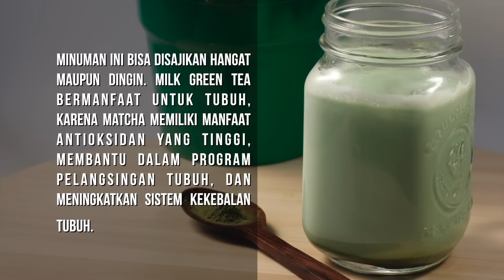Milk Green Tea | Minuman #073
Ini dia resep minuman yang disukai banyak orang dari yang masih kecil, sampe dewasa. Dari yg super gaul sampe yang alay kronis. Semua belakangan ini tersihir sama yang namanya milk Green Tea.

Resep lengkap bagaimana cara membuat Milk Green Tea dapat dilihat di bawah.

Bahan:
Gula
Matcha bubuk
Susu sapi segar

Cara Membuat:
1. Rebus susu sapi.
2. Tambahkan 2 sdm gula pasir.
3. Masukkan 2 sdt bubuk matcha. Sajikan.

Jangan lupa kami tunggu foto hasil buatan anda pada akun twitter kami @MasakTV.

Selamat mencoba.